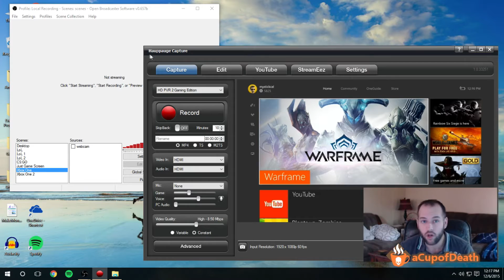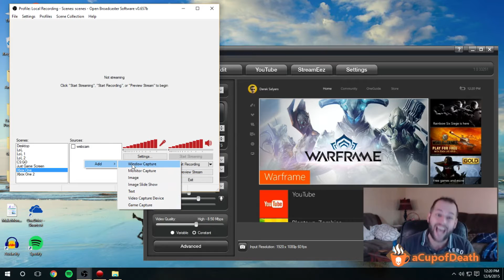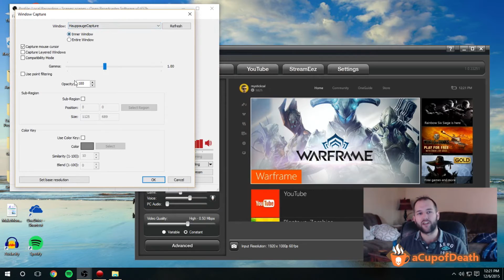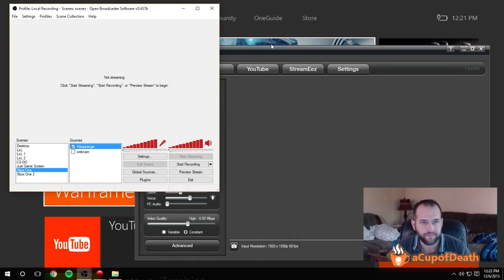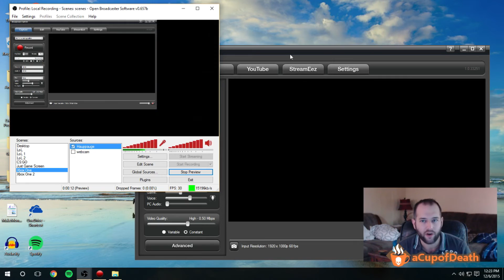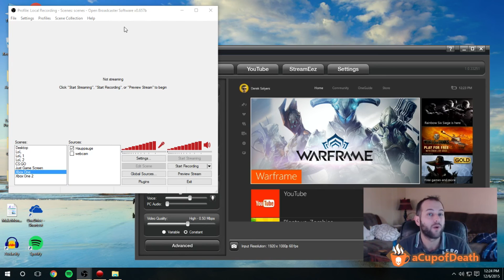How To Setup The Hauppauge HD PVR 2 Gaming Edition in OBS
Love our content? Consider supporting us directly This video has been updated for 2019! I hope it helps those that have been having issues! for the most up to date video!

Don’t forget guys, if you like this video please “Like,” “Favorite,” and “Share” it with your friends to show your support! It really helps us out! :)

aCupofDeath was started by friends who love two things, gaming and money! We wanted to do something we love with our lives, but we also need to support ourselves, thus aCupofDeath was founded as a legit company and we try to provide the best entertainment around!